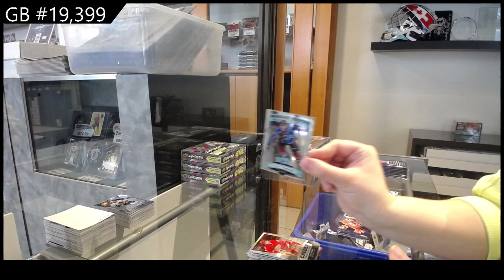19-20 UD OPC Platinum & 20-21 UD OPC Platinum Hockey Box Break - C&C GB #19,399